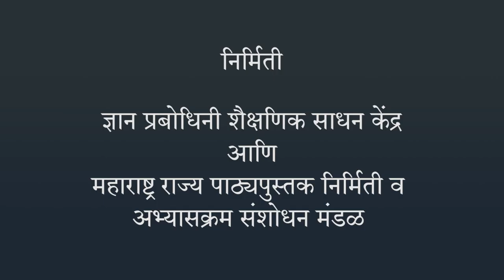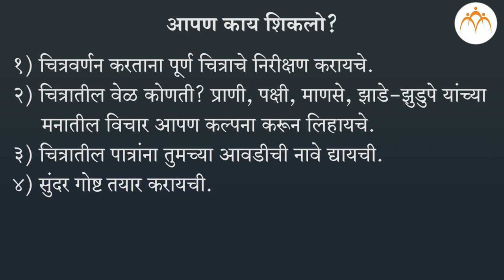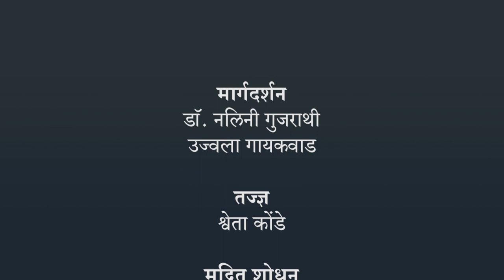चित्रवर्णन | १ ली मराठी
चित्रवर्णन | १ ली मराठी, Marathi, Jnana Prabodhini,Maharashtra Board,